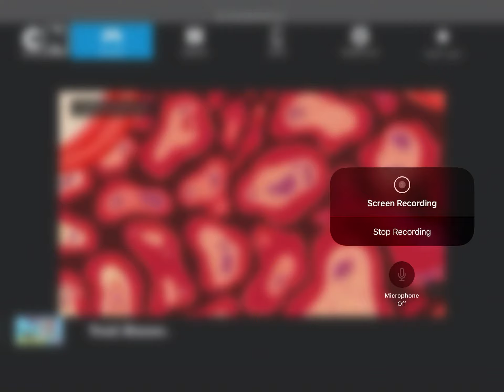Powerpuff Girls Trail Blazer Gameplay